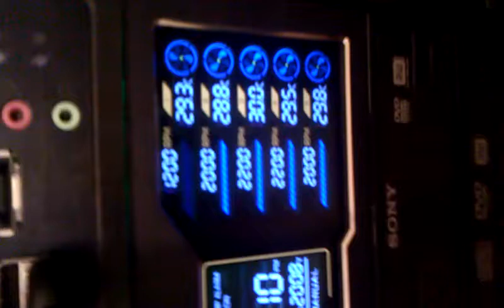HAF 932 Update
New fans and Cpu Cooler. Brought me down 9 degrees!